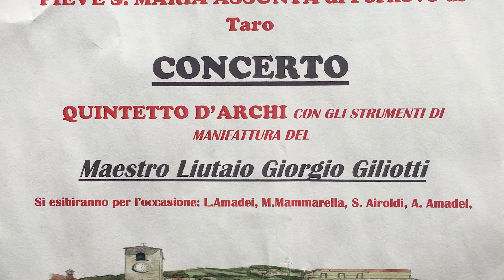Fornovo concerto in Pieve Liutai&Musicisti serata di successo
Ensemble ad archi in Pieve a Fornovo Taro.
Il concerto organizzato dall’Amministrazione Comunale, è stato eseguito con gli strumenti di manifattura del maestro liutaio Giorgio Giliotti di Belforte di Borgotaro. All’entrata della Chiesa erano esposti i violini creati di Giorgio Maccini di Fornovo, Luciano Grassani di Felegara, Gianfranco Stevaraglia e Roberto Franchini, tutti allievi del maestro Giliotti.
Dopo la musica allegorica di Mozart, sono state suonate musiche romantiche e da film più vicine ai nostri tempi e apprezzate dal foltissimo pubblico,  Alla fine tutti bravi. Un successo, non solo per il concerto in se stesso, ma, per l’aver abbinato nella stessa serata l’arte del liutaio con quella del musicista.